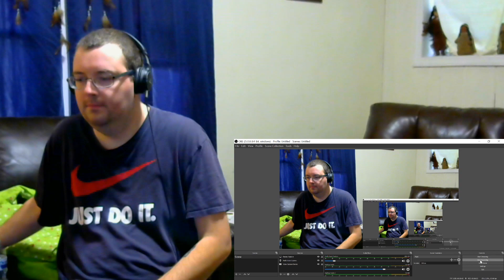MY FIRST REACTION TO "I Have Nothing" By Angelina Jordan (Whitney Houston Cover) Reaction!!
Hey everyone this is Brian from BAM reacts , I hope you like the video and the content.